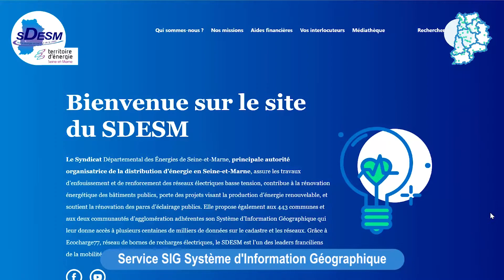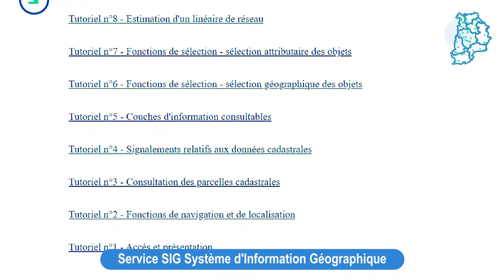SDESM présentation du service Système d'Information Géographique (SIG)